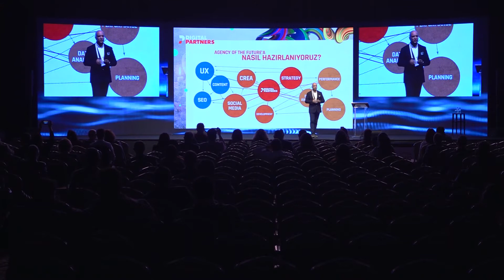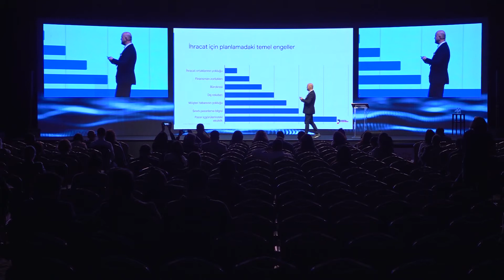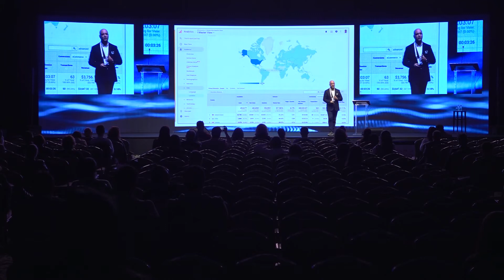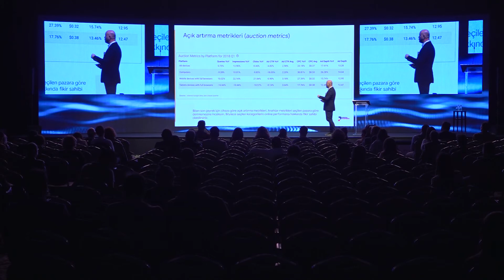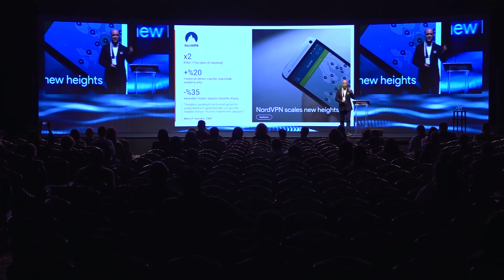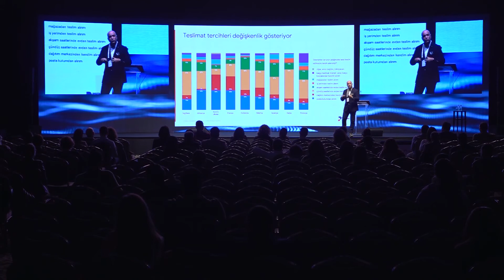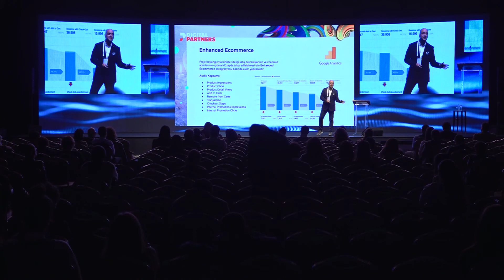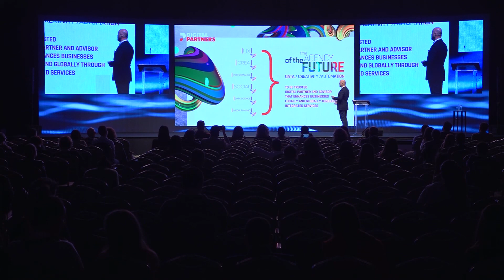Tunç Günbey - Sınır Ötesi E-ticaret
Sınır Ötesi E-ticaret

Tunç Günbey

Digital Partners Kurucu Ortak ve CEO’su